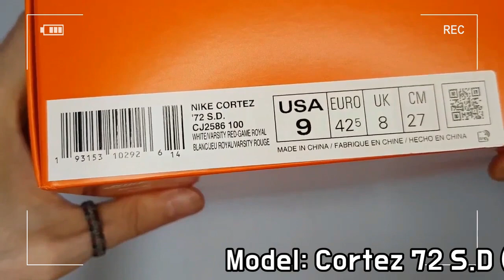Nike Cortez 72 Shoe Dog 'Swoosh' unboxing/Nike Cortez 72 on feet review